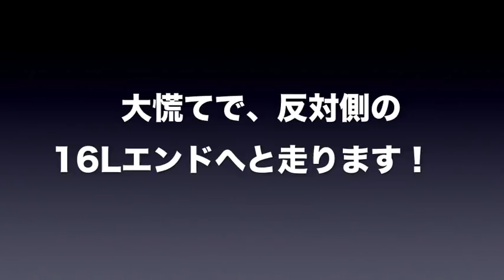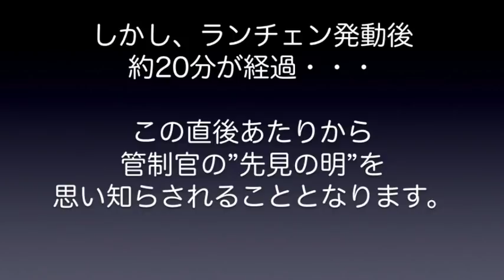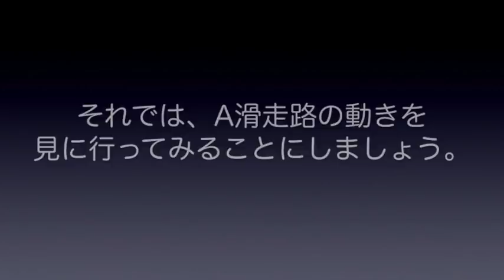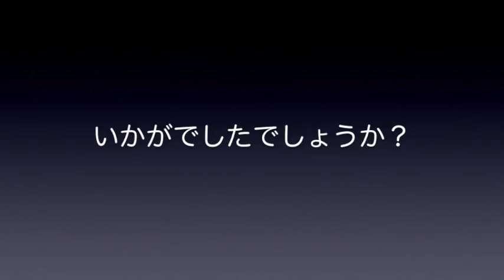【成田空港】バリバリ北風なのに南風運用!? 雨降る冬の成田で管制官の”英断”が光った超濃霧着陸特集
朝から雨が降り続く、まさに”ド鉄板で北風”の日、水しぶきショットの練習をしようと成田空港のB滑走路脇に出掛けてみたのですが、なんと、風向きが全く変わっていないにも関わらず突然のランウェイチェンジ発動！濃霧の発生しやすい成田では、より高規格の着陸誘導が可能な南風運用がチョイスされることもあるのですが、少なくともランチェンの段階では、それをしなければならないほどの低視程ではありませんでした。しかし、その後に起こったこととは・・・。
今回は、思わず管制官の決断に舌を巻き、かつ心から敬服してしまった・・・という、そんな出来事をまとめてみました。